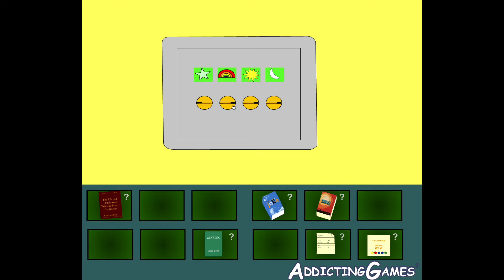PC Longplay - Escape from the Book Store Chapter 1 Part 1 of 2